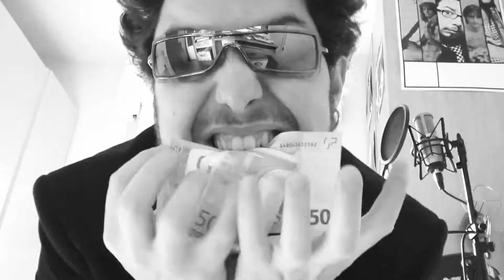Vesto China Style: Gangnam Style ITALIAN PARODY by FAPO VIDEOCLIP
E INTANTO... VESTO CHINA STYLE!

un grazie a Luca Sammartino per i cori ^_^